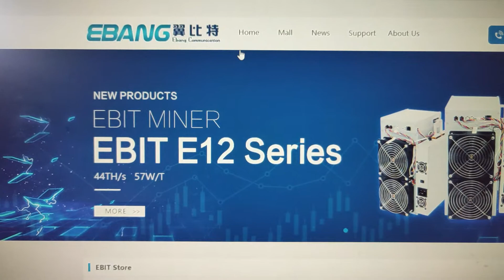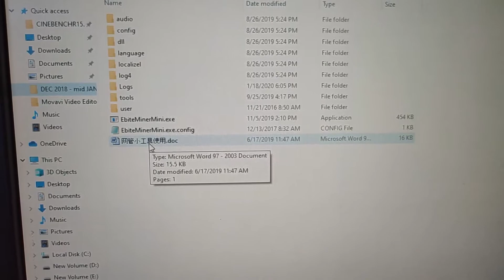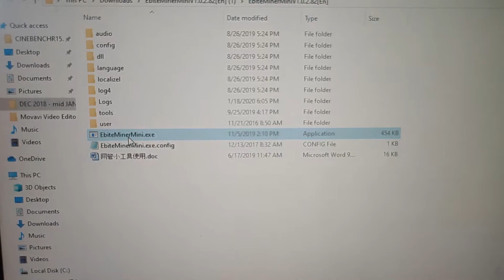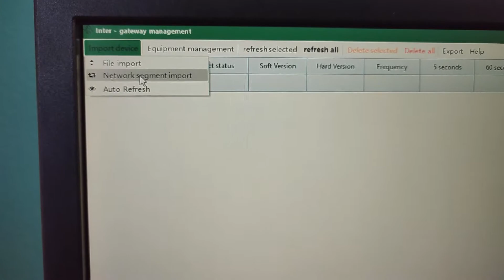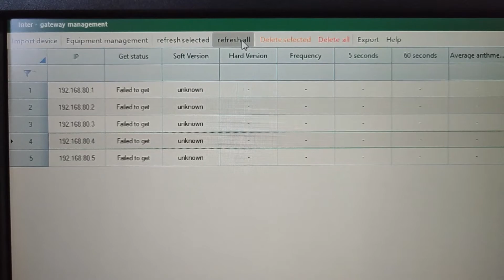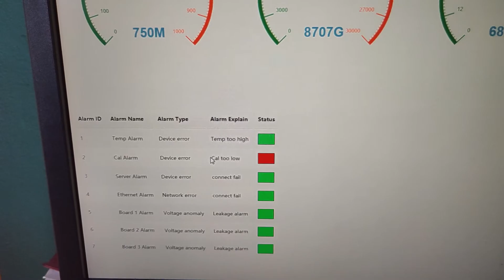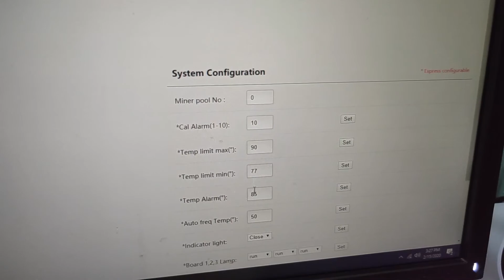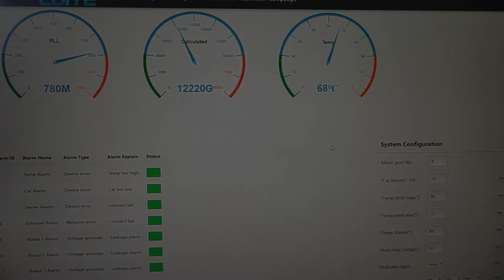Setting Ebit T10 Ebang ASIC Miner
Hi! I would like to share with you guys on how to setup your Ebang Ebit T10 12TH/s miner. This should be applicable to other Ebang miners outside there. The setup is pretty simple, but I do have hard time setting them up for the first time, because of the unclear instruction (In Chinese!) so I think by setting this video up, many beginners outside there who wants to start mining with Ebang ASIC miner, could benefit some from this simple video. It's not perfect, but its here to help.

Thanks!